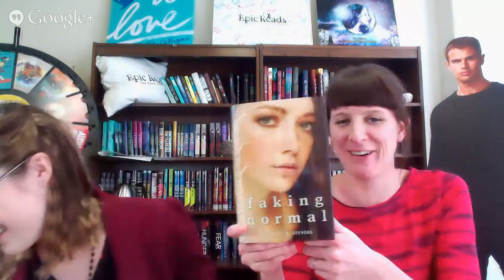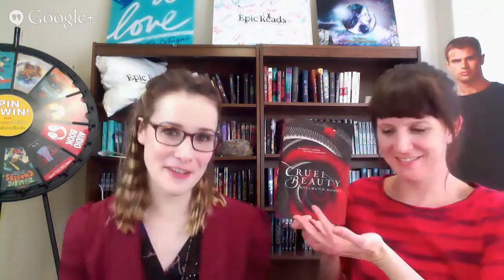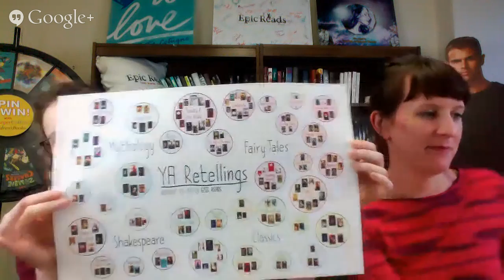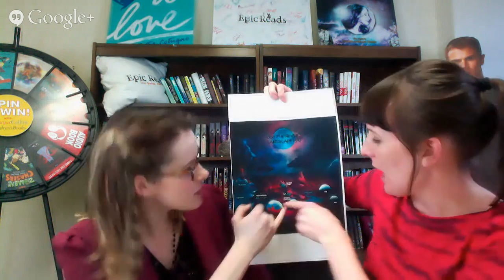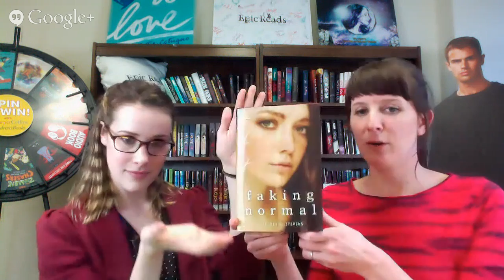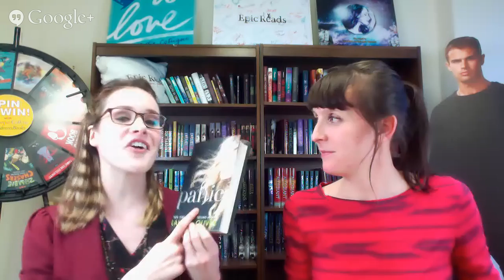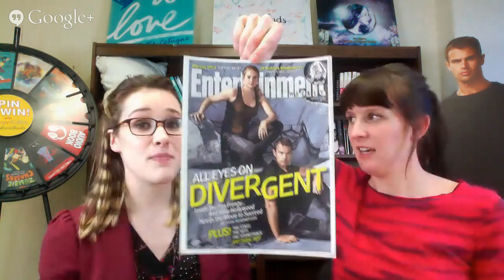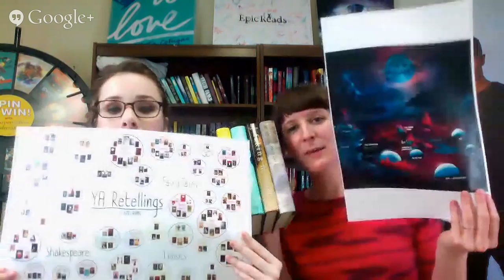Divergent Premiere & YA Retellings | Tea Time #54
In this episode of Tea Time, we're discussing our favorite YA retellings, the Divergent movie premiere and the Story Crush Tour!

In this episode of Tea Time, we discussed...
- Pulse (book, 2013) - by Patrick Carman
- Tremor (book, 2014) - by Patrick Carman
- Faking Normal (book, 2014) - by Courtney C. Stevens
- Dorothy Must Die (book, 2014) - by Danielle Paige
- Cruel Beauty (book, 2014) - by Rosamund Hodge
- No Place Like Oz (book, 2013) - by Danielle Paige
- Under the Never Sky (book, 2012) - by Veronica Rossi
- The Beginning of Everything (book, 2013) - by Robyn Schneider
- Maybe One Day (book, 2014) - by Melissa Kantor
- Panic (book, 2014) - by Lauren Oliver
- How To Love (book, 2013) - by Katie Cotugno
- Divergent (movie, 2014) - starring Shailene Woodley, Theo James, and Kate Winslet
- Divergent (book, 2012) - by Veronica Roth